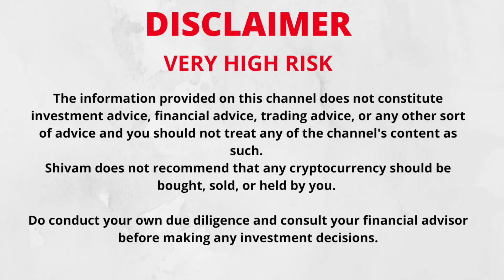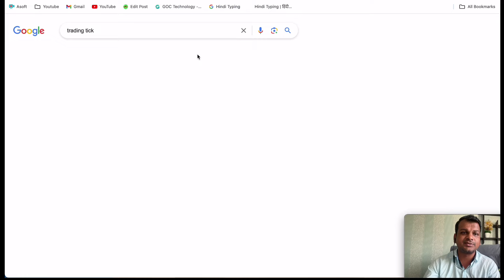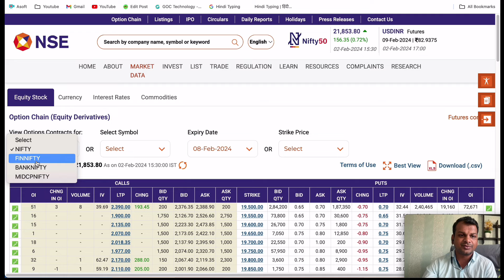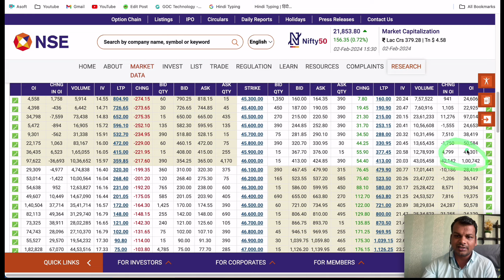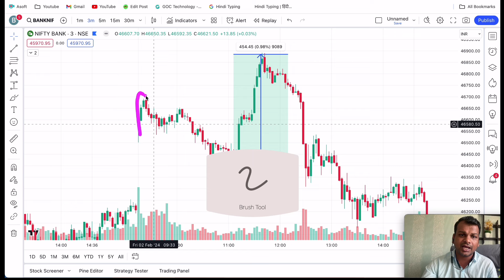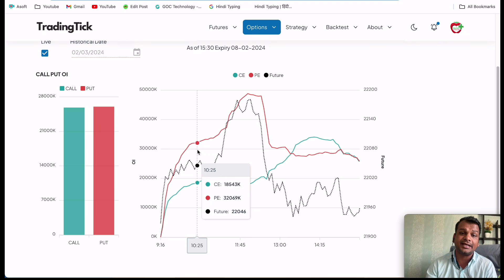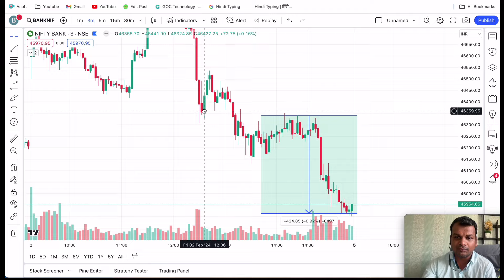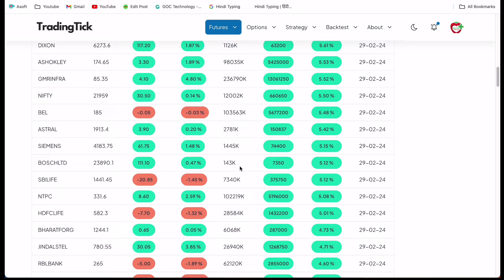Operators की अगली चाल को पहचानो | Operator Strategy | Option OI Strategy | Best Trading Strategy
Operators की अगली चाल को पहचानो | Operator की पोजीशन कैसे पता करे? | Operator Strategy | Option OI Strategy | Best Trading Strategy

Your Quirries:

Operator postion
how to know operator postion
how to know if market going up or down
Call writing and put writing
Call Oi ans Put Oi
Free Website for Call Put data
Free website for Put call ratio
Free website for PCR
OI आपको बतायेगा कब Trade  लेना है
OI देखकर Trading करना सीखो
Trader Pankaj Gupta
oi trading strategy
OI aapko batayega kab trade lena hai
open interest trading strategy
OI dekhakar trading karna sikho
open interest trading strategy in bank nifty
OI dekhkar trading kaise kare
Option chain me oi kya hota hai
Option trading kaise kare
open interest trading strategy in nifty
Kya dekhkar trading kare ki profit ho
Trading kaise kare
open interest
Option trading